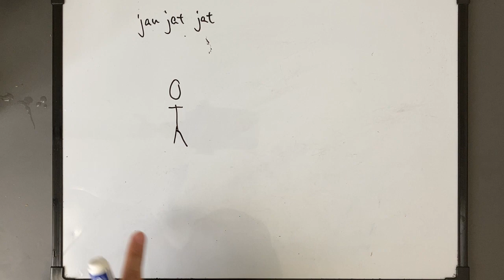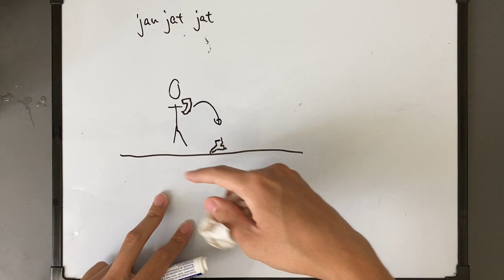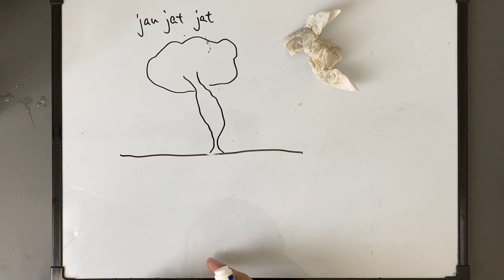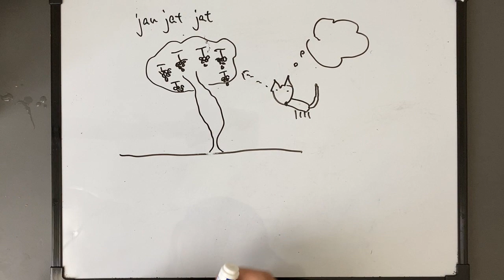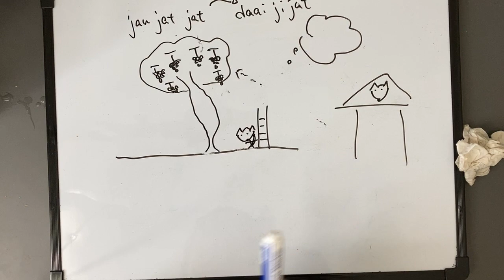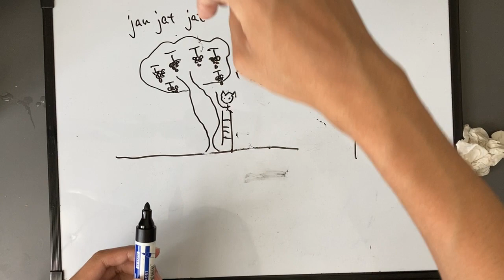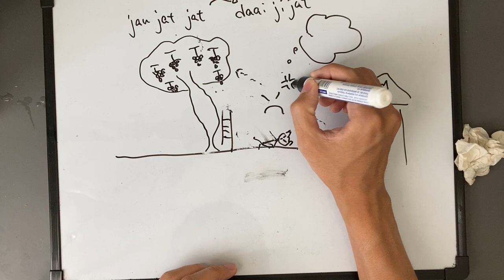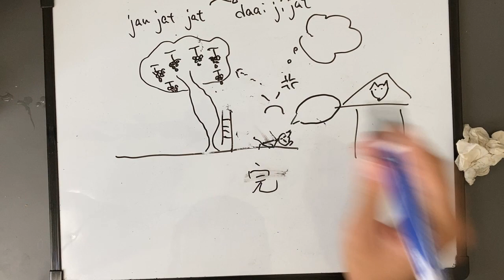story: Fox and Raisins - Absolute Beginner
Moral of the story: We can become something else, just like the banana peel.